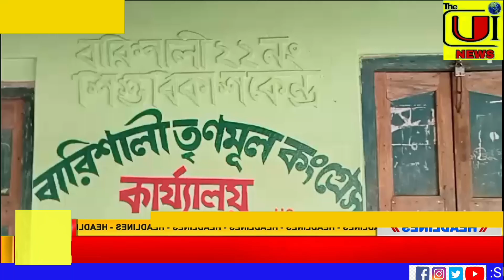আইসিডিএস সেন্টার ভোল বদলে হয়ে গেল তৃণমূল কংগ্রেসের কার্যালয়